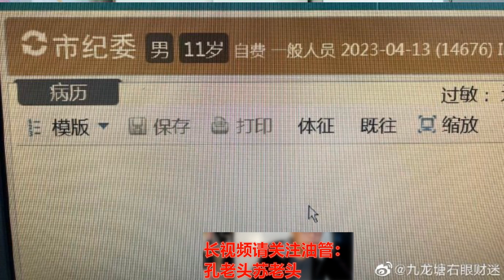段子：父母给孩子起名市纪委